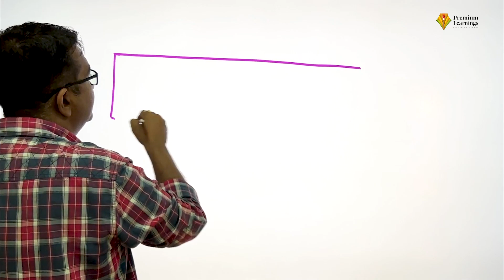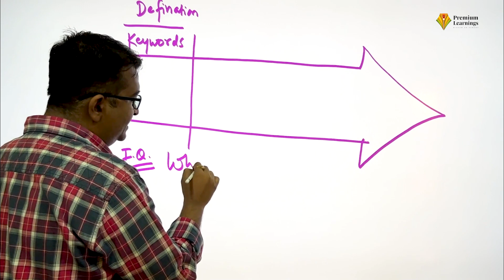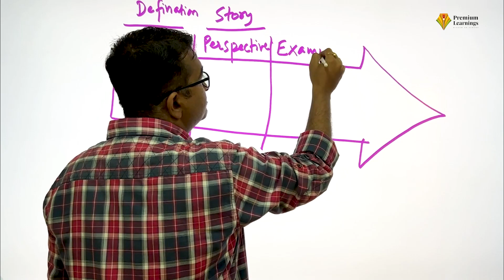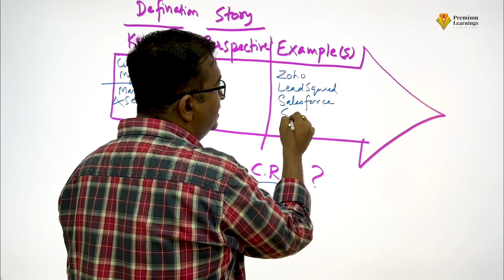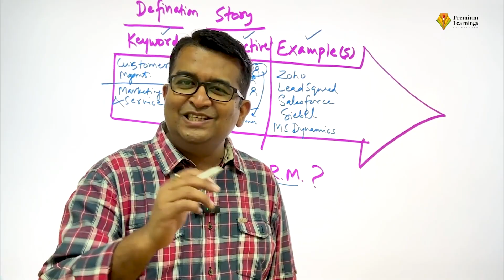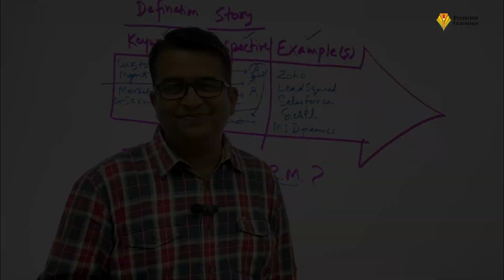The secret strategy to crack Technical Interviews | Part 2 | Premium Learning Systems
Premium Learning System is an Ed-Tech platform that helps Job-seeking FRESHER and Experienced candidates, who are willing to build their career and looking for highly paid jobs in Premium IT Sector even with non-IT backgrounds through Career Accelerator Program (C.A.P.). This program is an intensive 12-week online training program. The first week of the C.A.P. program is offered FREE to all the people attending the C.A.P. introduction session.